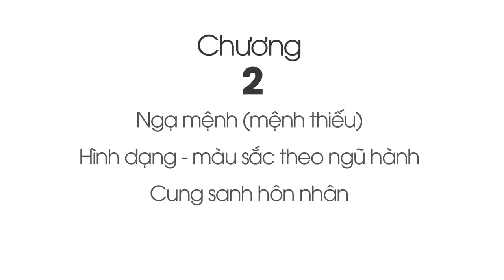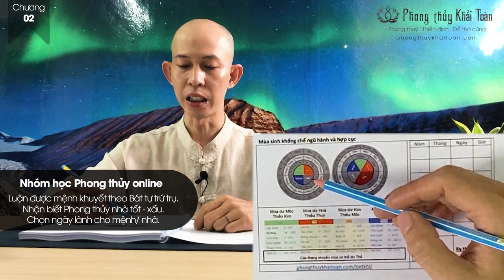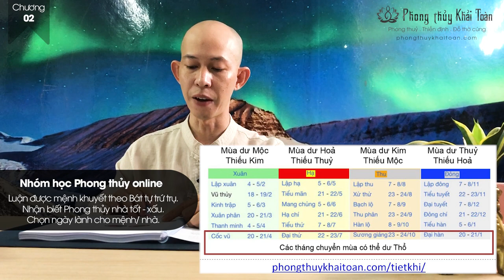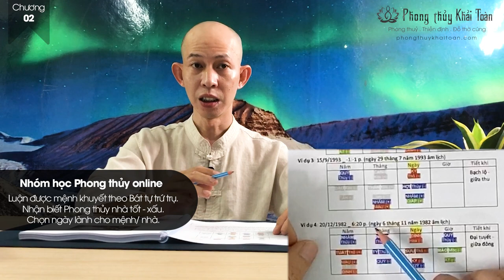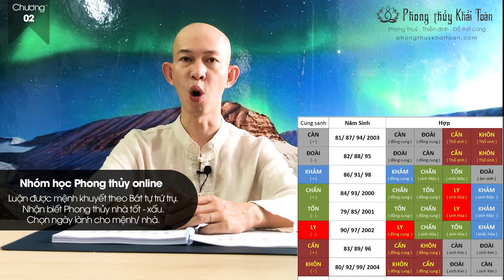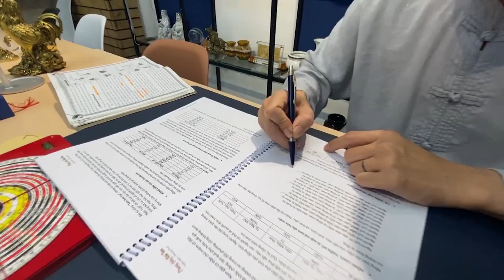Chương 1 và 2 | Học phong thủy đổi vận | nhóm học online | Thầy Khải Toàn - Phong thủy & Thiền Định